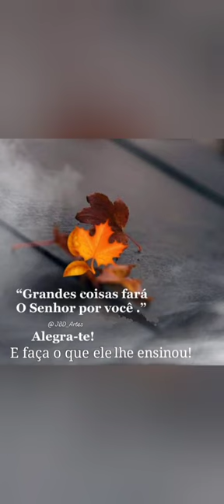Minhas Criatividades JBD Artes